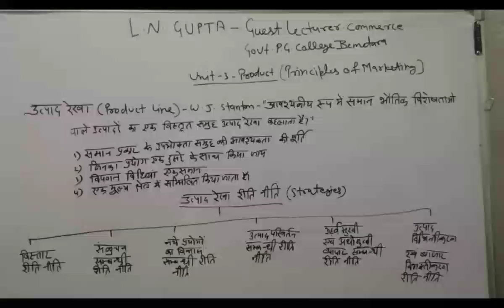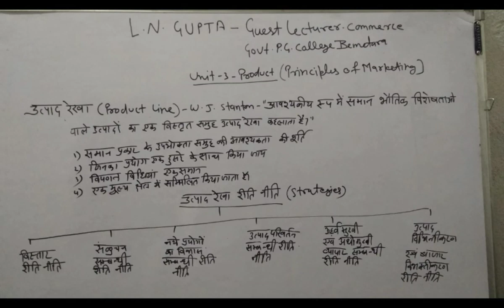Principles of marketing: Product Line by L.N Gupta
उत्पाद रेखा
I m L.N.Gupta here provide video for m.com and b.com student for their upcoming Examination.